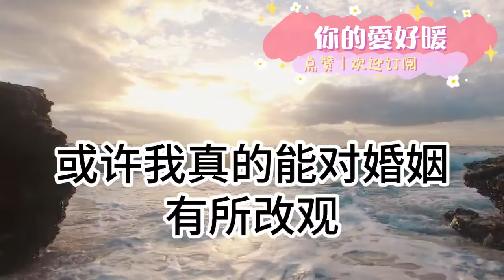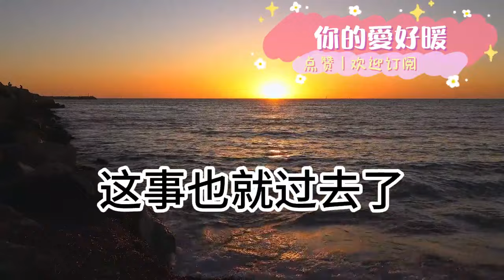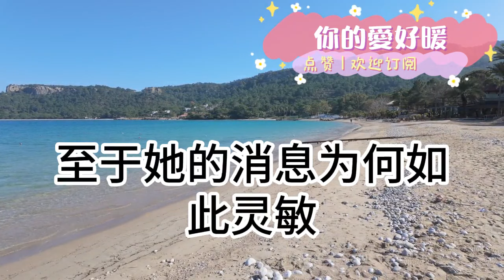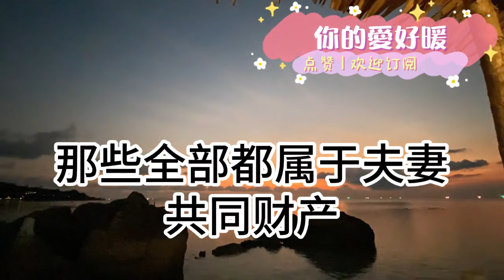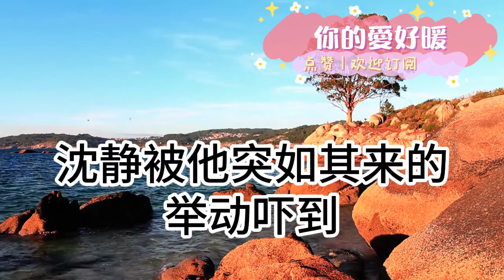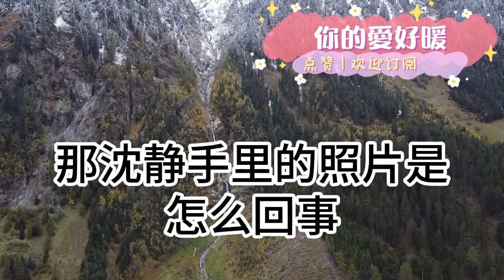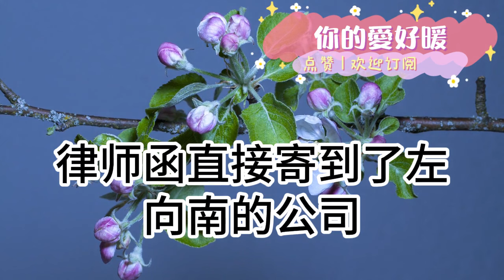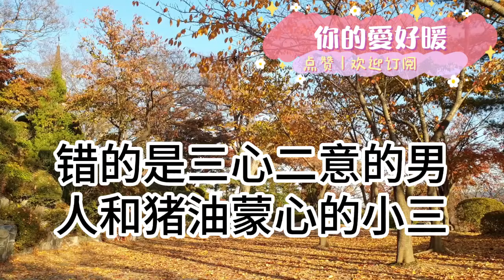老公有了小三 大姨力挺我離婚！表姐身懷六甲也規勸：跟他鬧！但當我提出讓老公淨身出戶時！大姨跳出來反對 表姐也急得跳腳！讓我做事留一線 日後好相見！我笑了 當真以為我不知情嗎？！為人處世